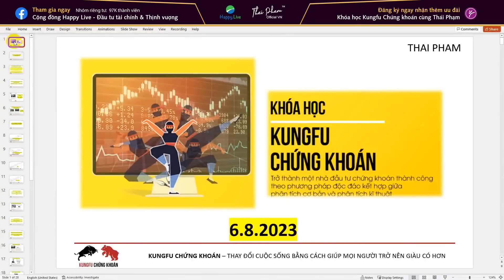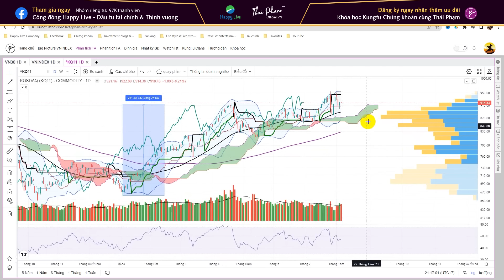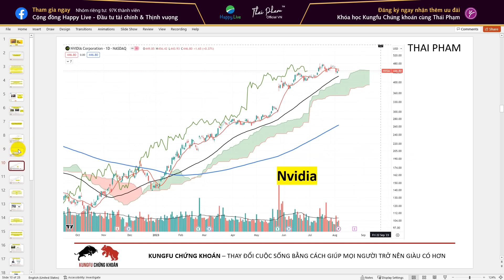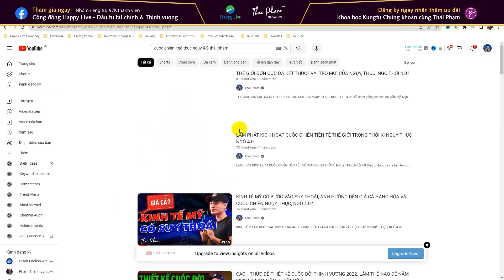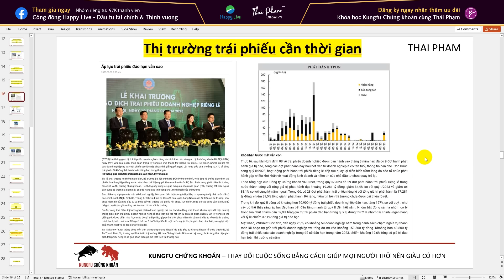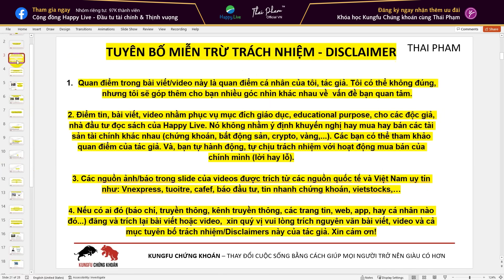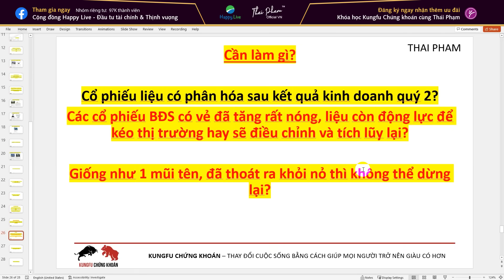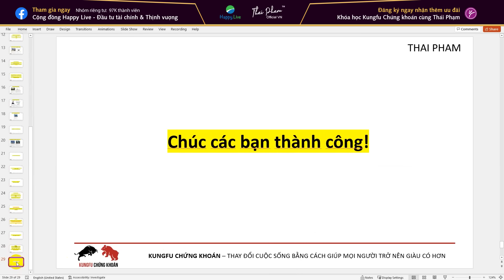BẤT ĐỘNG SẢN DẪN SÓNG TUẦN MỚI HAY SẼ THÚC ĐẨY ĐIỀU CHỈNH?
Các cổ phiếu bất động sản dường như đã tăng rất nóng, liệu có còn động lực để "kéo" thị trường hay sẽ điều chỉnh và tích luỹ lại trong tuần mới? Đón xem nhé bạn hữu!

✪ Bạn có thể tìm đọc Bộ sách giao dịch theo Wyckoff
Cùng các cuốn sách hay khác của Happy Live tại:
🎧 Và tải về ứng dụng ứng dụng Happy Station và tìm nghe những quyển sách nói với gói hội viên theo tháng/ theo năm

✪ Link mở tài khoản chứng khoán tại chứng khoán VPBank Securities tại

✪ *Đừng quên tải app Happy Station* để trải nghiệm sách nói, podcast và khóa học của tôi cùng Happy Live Team ở đây:
🍀 *Dành cho bạn chưa biết về Thái Phạm:*
▪️ Tôi cũng là biên dịch và dịch giả cho nhiều cuốn sách bán chạy được Happy Live xuất bản.
★☆★ *Rất vui được kết nối thêm với bạn qua các nền tảng mạng xã hội khác:*